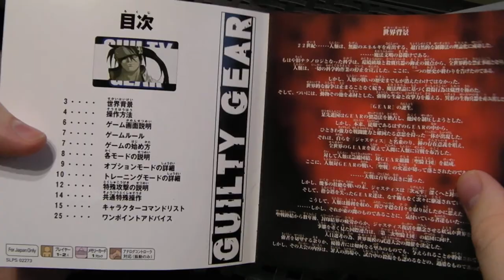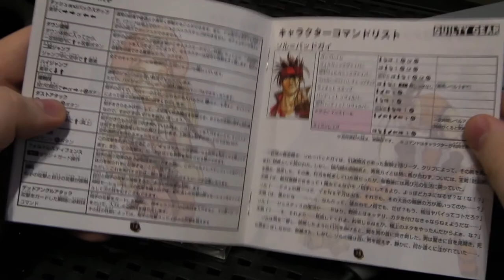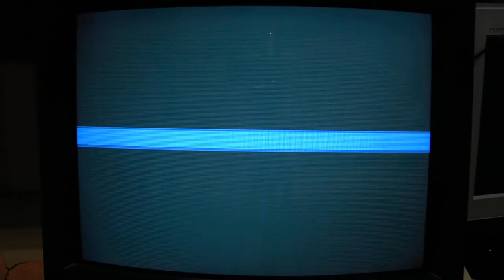Guilty Gear Fukkokuban Let's play PlayStation CRT Gaming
1998, Atlus, Arc System Works (Team Neo Blood)
Sony PlayStation NTSC J SCPH-5500 scart rgb cable + Sony Trinitron TV rgb scart + Sony LBT D609 Surround System.